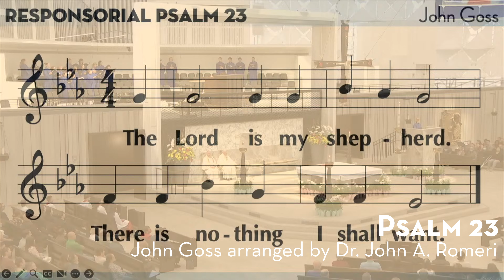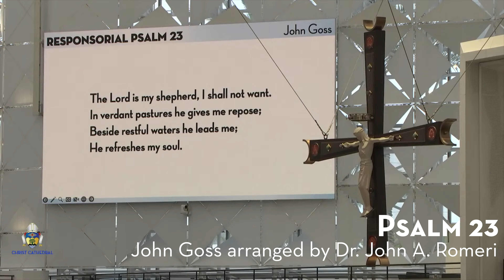Psalm 23 | GOSS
Psalm 23
John Goss arranged by Dr. John A. Romeri

The Christ Cathedral English Choir & The Hazel Wright Organ
David Ball, Cathedral Organist and Head of Music Ministry
Alyce Reynaud, Psalmist

The Lord is my shepherd; there is nothing I shall want.

He guides me in right paths for his name's sake.
Even though I walk in the dark valley
With your rod and your staff that give me courage.